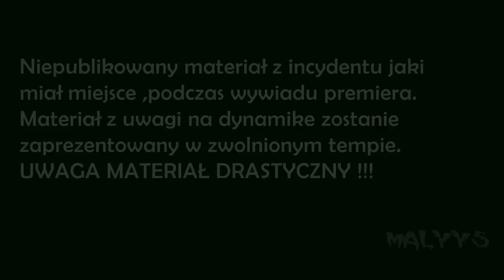Golden Eagle Snatches Polish Prime Minister Tusk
Niepublikowany materiał z incydentu jaki
miał miejsce ,podczas wywiadu premiera.
Materiał z uwagi na dynamike zostanie
zaprezentowany w zwolnionym tempie.
UWAGA MATERIAŁ DRASTYCZNY !!!
Unpublished material from which the incident
took place, during the interview the Prime Minister.
The material of the dynamics is
presented in slow motion.
NOTE MATERIAL drastic!
Satire